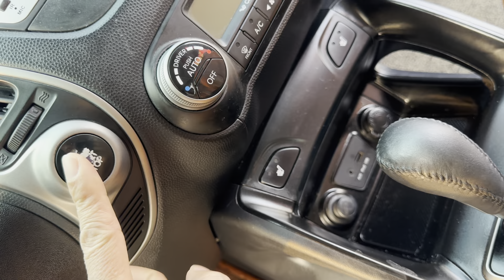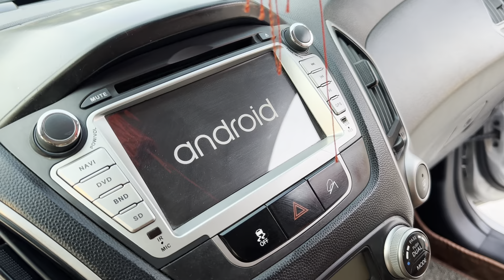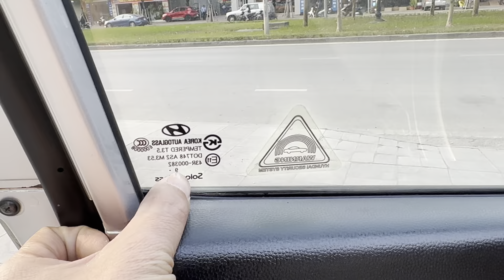Máy dầu số tự động tiền tỷ ( hiện đại ) giá chỉ 445 tr.. đẹp và chất nhất HD